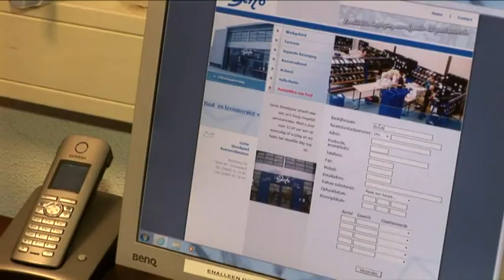Gerto streekpost koeriersdienst